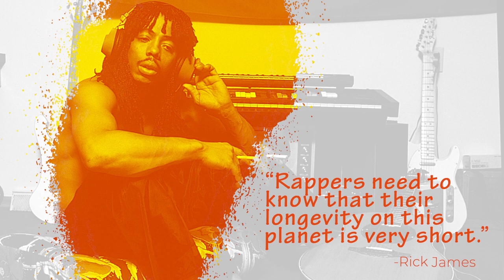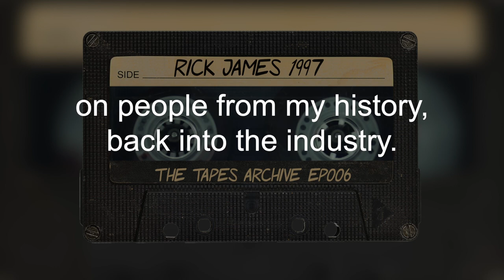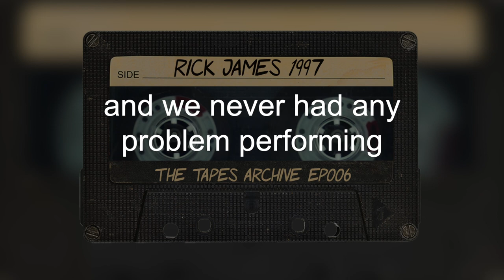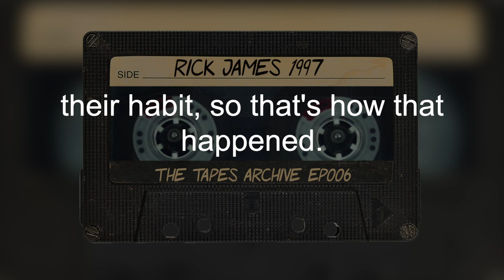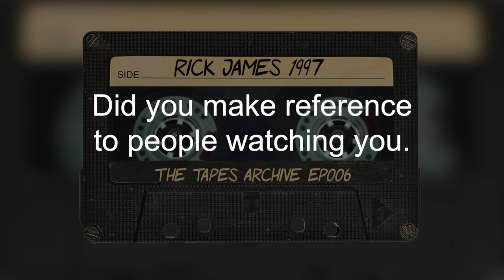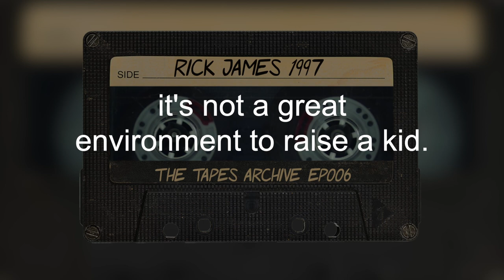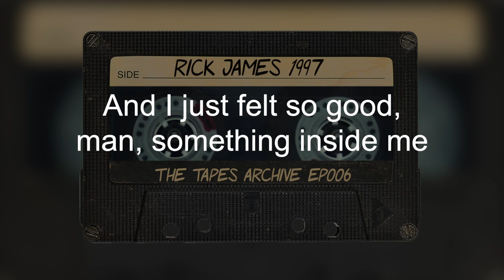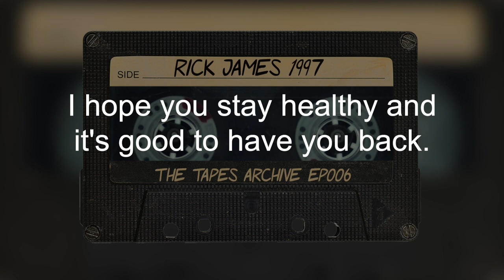#006 Rick James 1997 | The Tapes Archive podcast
A never before heard interview with the creator of punk-funk Rick James from 1997. Featured in Bitchin': The Sound and Fury of Rick James

EPISODE NOTES
When I spoke to Rick James in 1997, he had already been a megastar, a prisoner, and a recipient of royalties for the use of his “Super Freak” bassline in MC Hammer’s “U Can’t Touch This.”

At the time, he was about to start a tour to promote his first album in nine years, “Urban Rhapsody,” and was in the midst of writing his autobiography, “The Confessions of Rick James: Memoirs of a Super Freak,” which eventually came out in 2007—three years after his death.

In this interview, James, then 49, talked freely about his drug use, how prison turned out to be a good thing for him, what he thought of rap (not much), and his friendships with Neil Young and Joni Mitchell. You’ve gotta like someone who says, “A lot of things I had done over the years, I can't remember if I did 'em or not. But they sort of sound great."

I think you’ll enjoy this interview.

As for the concert, it was OK. My review started like this:

"This is not a concert tonight; this is a reunion," Rick James announced early in his set Friday night at the Indiana Convention Center. Actually, it was both a concert and a reunion, as well as a throwback to an era when performers favored sexual innuendo (rather than outright vulgarity) and identified people by their Zodiac signs. James led his Stone City Band through an imbalanced, sporadically invigorating set in his return to action after two years in prison on a drug and assault conviction, plus years of inactivity due to drug addiction.